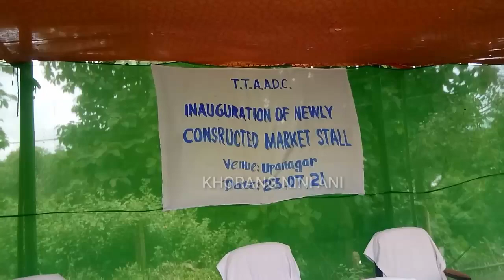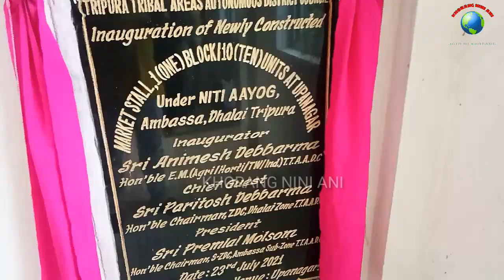EM ANIMESH DEBBARMA NI YAK BAI PHASALO PHIYOKGWI RIJAK KHA DHALAI UPANAGAR HATIO KWTAL PHALNOK STALL